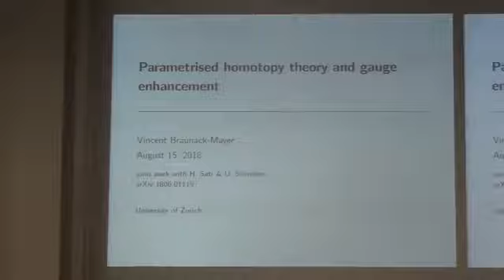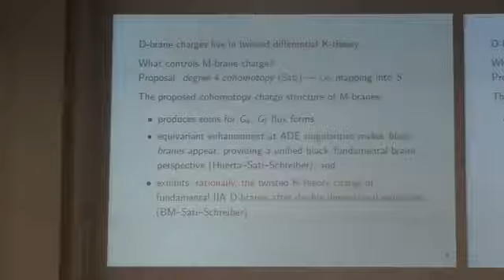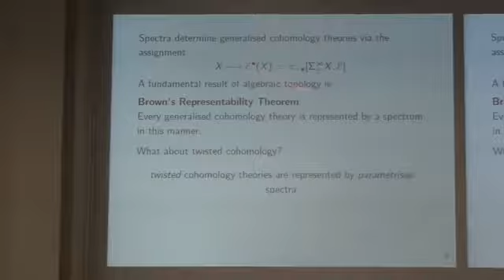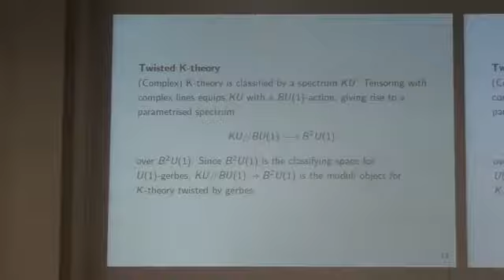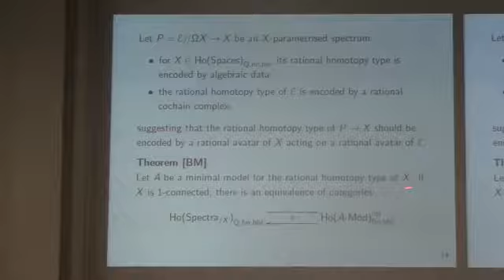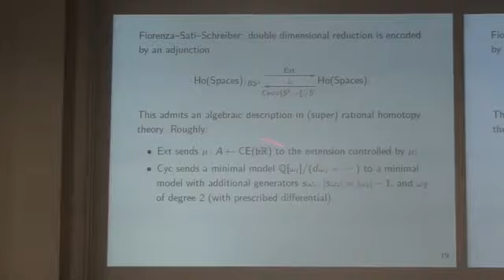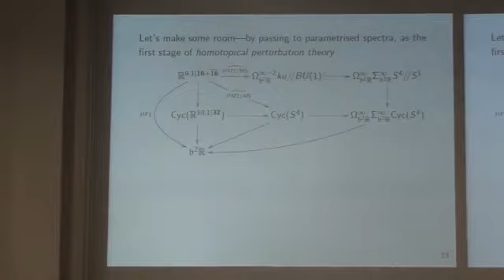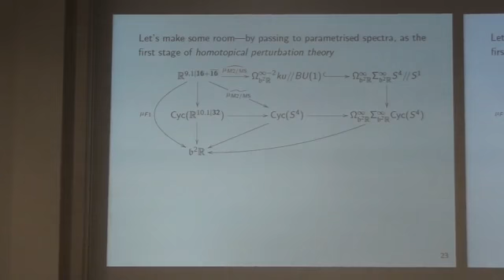Vincent Schlegel - Parametrised homotopy theory and gauge enhancement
Lecture at Higher Structures in M-Theory held at London Mathematical Society-EPSRC, Durham, Aug12-18, 2018.